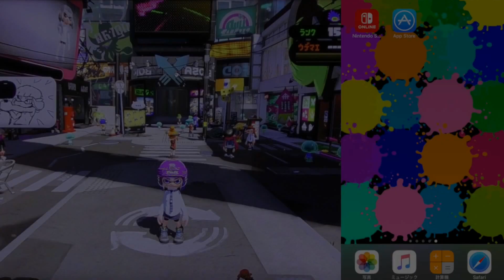【スプラトゥーン２】 便利なスマホアプリでゲームの面白さ倍増！！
スプラトゥーンデビュー！１は一度もプレイしたことがありませんでした。。
ニンテンドーの専用アプリを利用するとゲームとリンクしてゲーム内では手に入らないレアアイテム（ギア）がGETできる。オシャレでカッコいいアイテムを身に着けて差を付けてみては！
そのほかにもアプリ内には様々な情報が盛りだくさんの内容となっていますので是非アプリをインストールしてみてください!
2018年の正式スタートまで無料ということです！